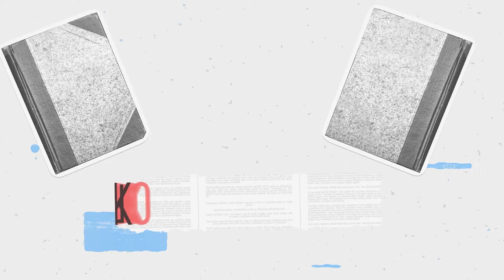«Школьная летопись»: Владислав Слухаенко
Белгород, Новочеркасск, Курск — в этих и других городах России в рамках гастрольного тура выступает труппа Донецкого академического молодёжного театра. Почему выбор пал на пьесы «Человек из Подольска» Дмитрия Данилова и «Как боги» Юрия Полякова? В чём главная схожесть российского и украинского театра? Расскажет генеральный директор и художественный руководитель Владислав Слухаенко.